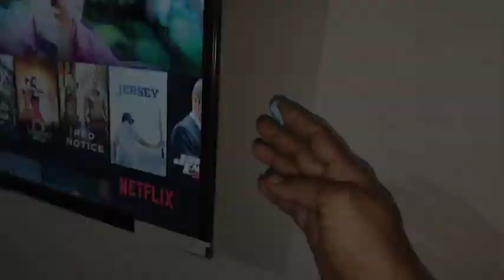10 किलो आलू छीले मिनटों में ,छन्नी का कमाल#kitchen tips money shaving tips# cleaning tips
10 किलो आलू छीले मिनटों में ,छन्नी का कमाल#kitchen tips money shaving tips# cleaning tips

kitchen tips in Hindi useful kitchen tips# amazing kitchen tips money shaving tips# cleaning tips zero cost kitchen tips# smart home maker